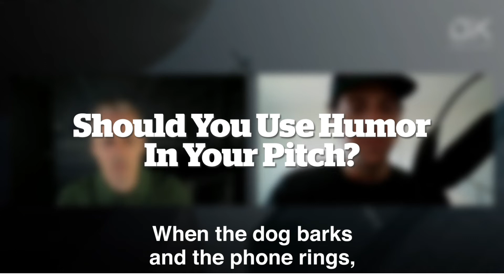Should You Use Humor In Your Pitch?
✩ Want to work with Oren? Let's schedule some time to talk.

"The one thing about humor is I love it. I think it's got to be part of your personality. So, there are two things about it. I don't like things that are quips. It's either funny or it's not funny, right? So, if it's like a chuckle, I don't like the use of it. But my stuff is very high stakes, and I'm really looking to emotionally motivate someone to a decision tree. And so, I like to really... If it's funny, then it's f*** funny, right? But if it's just like, "Ah-ha, yeah, that's... Yeah." And the second thing is no jokes. You can use humor. You can be funny. You can point it out. So, humor is a topic for a different day, but humor is truth and pain."

CHAPTERS

0:00 Intro
0:10 What I love about humor
0:58 Humor is truth and pain.
1:12 From pain comes the hilarity
1:42 When the dog barks and the phone rings, it's not always the case that the dog barking made the phone ring.
2:30 The Daily Dealmaker